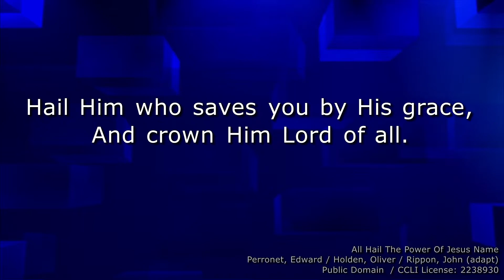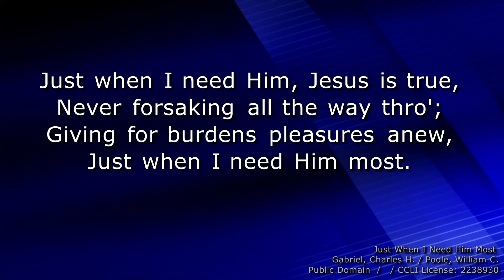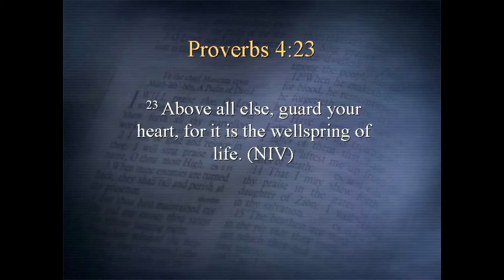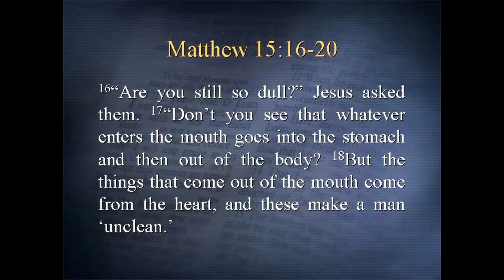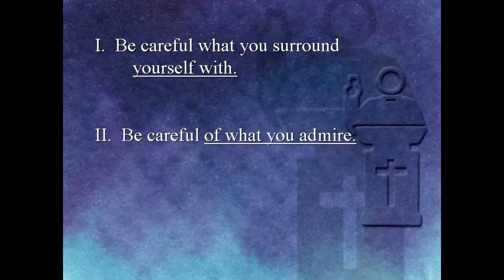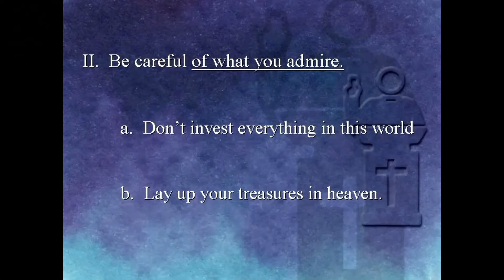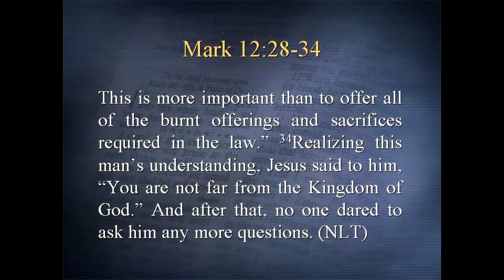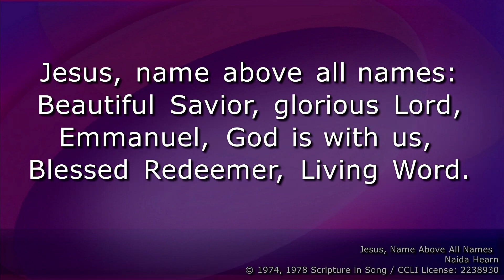February 27, 2022 Service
Alburnett Christian Church February 27, 2022 Service